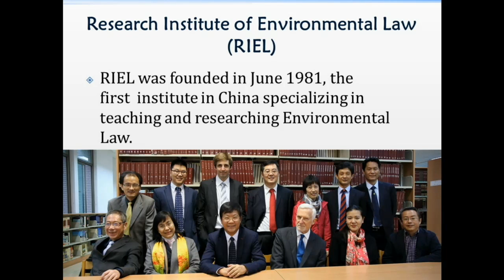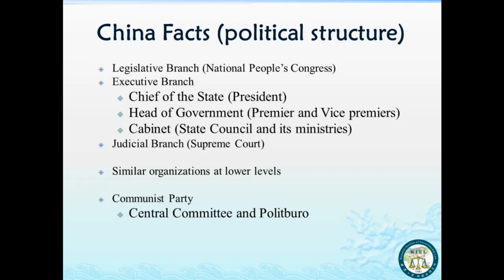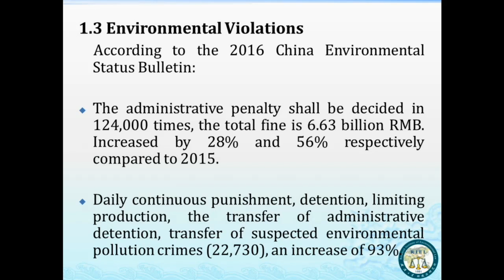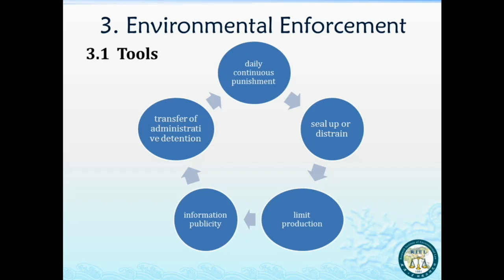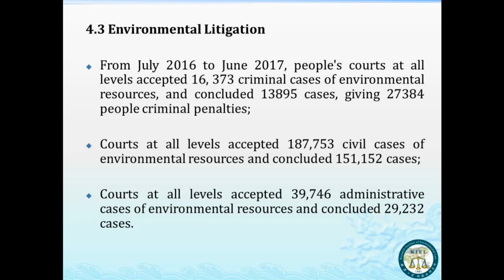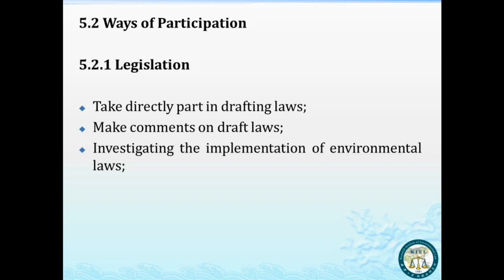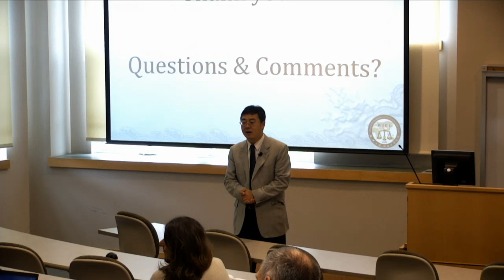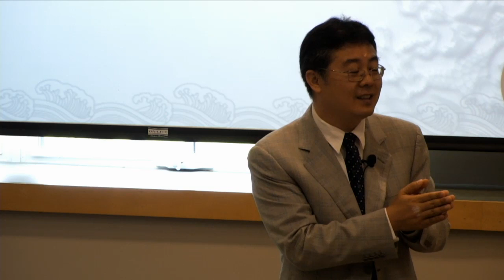Hot Topics: Development of Chinese Environmental Law - Progress, Problems, and Prospect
Tianbao Qin, Wuhan University School of Law